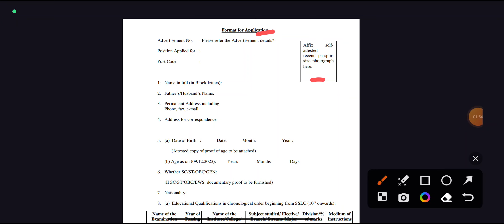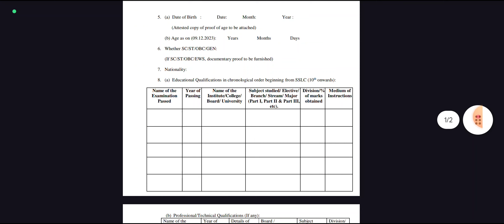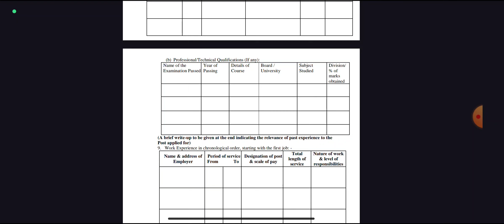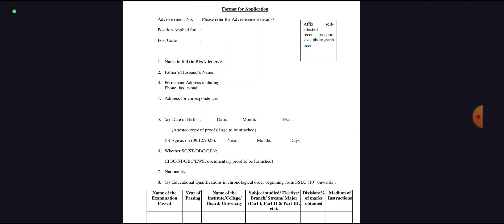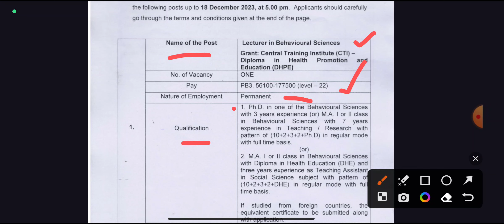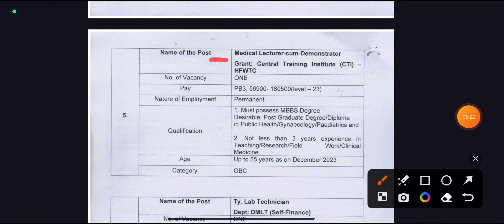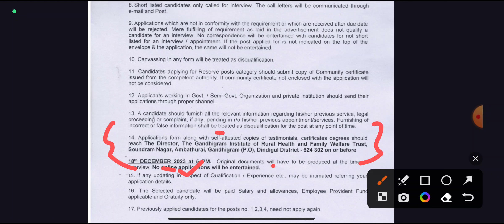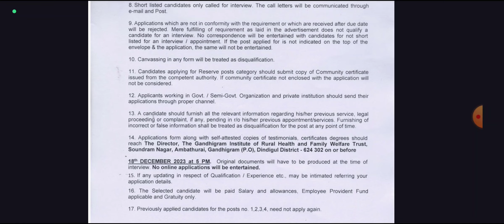பொது சுகாதாரத் துறையில் வேலை 💼 8th Pass Permanent govt jobs 2023 👨‍💼 TN govt jobs 2023 in tamil